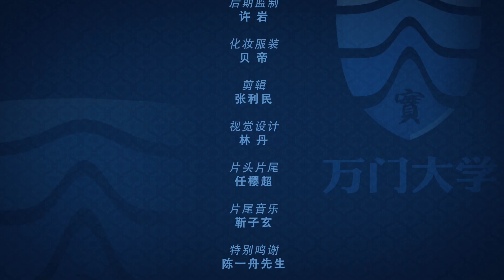【万门大学】法语初级下10 1 对话